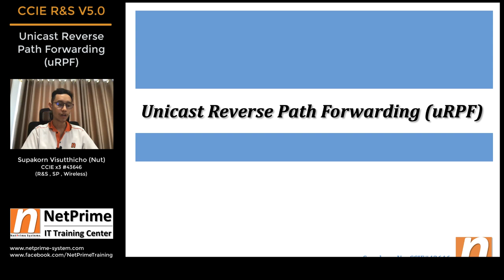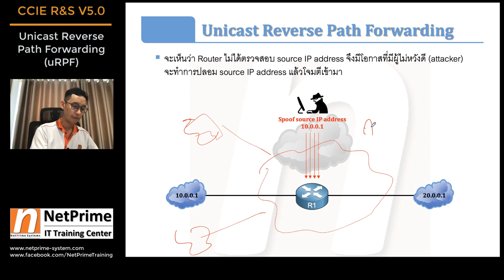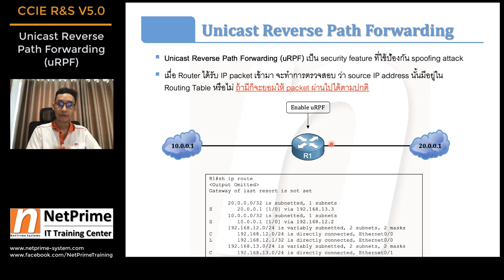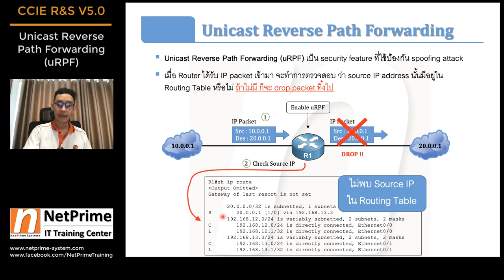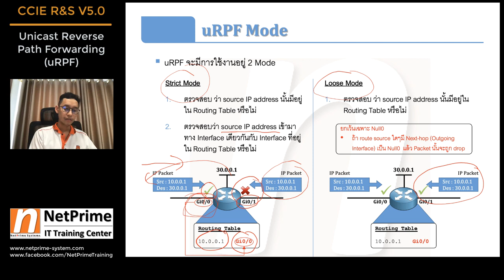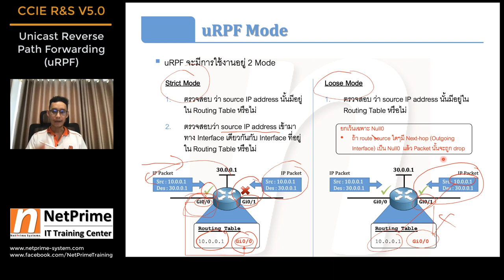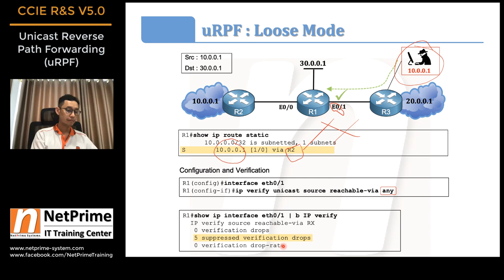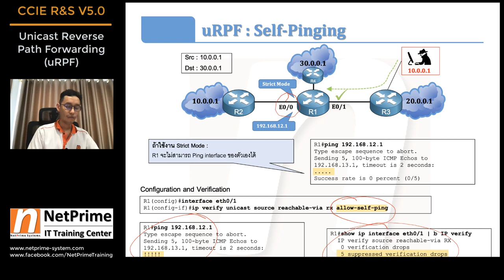CCIE R&S V5.0 : Unicast Reverse Path Forwarding (uRPF)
ในวีดีโอนี้มาพูดถึงเรื่อง Unicast Reverse Path Forwarding (uRPF) กันค่ะ หนึ่งในเนื้อหาที่ถูกกล่าวถึงใน CCIE R&S V5.0 และ CCIE SP

NetPrime Training ให้บริการด้านการฝึกอบรมทางด้าน Information Technology (IT) โดยทีมงานที่มีใจรักในการถ่ายทอดความรู้แล­­ะประสบการณ์ต่างๆเกี่ยวกับ Network เรามีประสบการณ์ในการสอนและการทำงานในบริษ­­ัทที่ติดตั้งระบบเครือข่ายของ Cisco มามากว่า 7 ปี เรามีความชำนาญในการติดตั้งระบบ ออกแบบ และ แก้ไขปัญหาให้กับลูกค้าทั้งเอกชน รัฐวิสาหกิจและหน่วยงานราชการ พร้อมทั้งทีมงานมี Certificate ระดับ Expert ของ Cisco (CCIE) ทำให้เราสามารถถ่ายทอดและให้ความรู้ให้กับ­­ผู้เรียนจากประสบการณ์ในการทำงานจริงได้อ­ย­่างเต็มที่ และด้วยเรามีใจรักในการถ่ายทอด เราจึงอยากจะมอบความรู้ ประสบการณ์ รวมถึงเทคนิคดีๆ วิธีแก้ไขปัญหาต่างๆ ให้กับทุกท่าน การันตีคุณภาพด้วยผลงานการอบรมที่ผ่านมามา­­กมาย รวมถึงบทความที่เผยแพร่ให้ทุกท่านได้ศึกษา เช่น

ทางเรารับรองผลและรับประกันคุณภาพในการบริ­­การที่ดีเยี่ยมด้วยทีมงานมืออาชีพ
- Basic Network
- CCNA R&S
- CCNP ROUTE
- CCNP SWITCH
- CCNP THSOOT
- CCNA Security
- CCNA Wireless
- CCNA Collaboration (Voice)
- CCIE